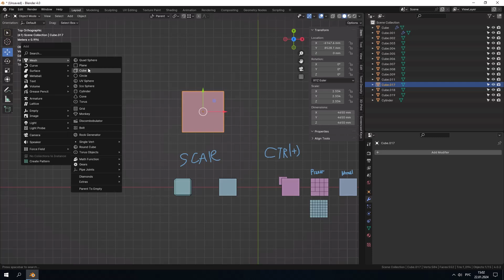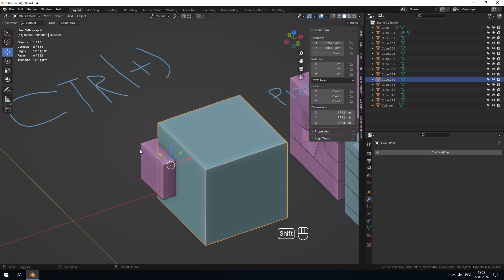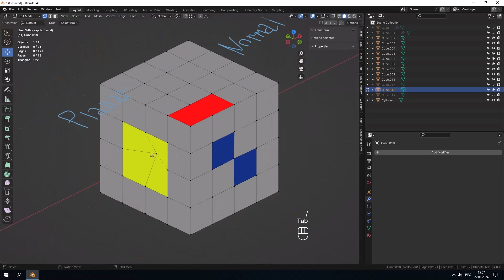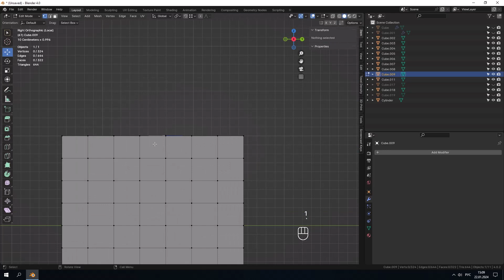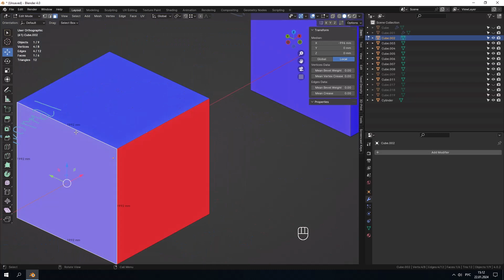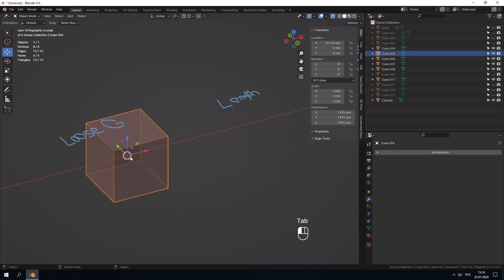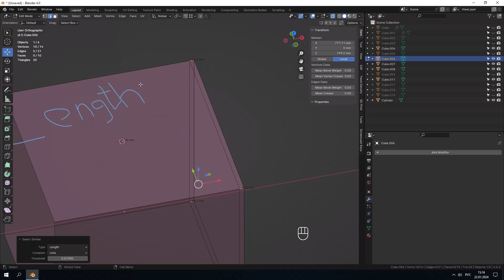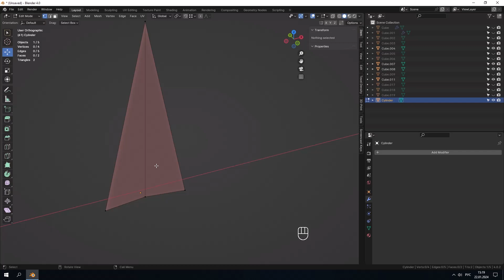ТОП 10 ОШИБОК ПРИ СОЗДАНИИ СЕТКИ BLENDER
⚡В своем первом видео я решил показать вам, как проверять свою сетку на ошибки. Если не допускать эти ошибки, то у вас будет меньше "артефактов" на разных этапах создания моделей.

👀 Тайм-коды:

1. 00:00:00. Введение.
2. 00:00:32. Немного про Scale и зачем его сбрасывать.
3. 00:03:05. Объединение двух и более объектов в группу.
4. 00:04:02. Планарные полигоны.
5. 00:09:42. Вывернутые нормали
6. 00:11:21. Zero face или двойные полигоны.
7. 00:12:36. Loose geometry
8. 00:13:23. Поиск рёбер нужной длины.
9. 00:15:18. Interior face.
10. 00:16:03. Поиск нгонов
11. 00:16:55. Лишние ребра и "плавающие" точки
12. 00:17:34. Вогнутые углы.

Я открыт к сотрудничеству!